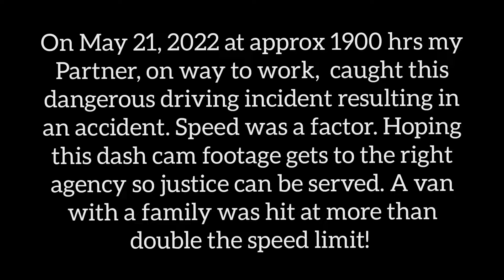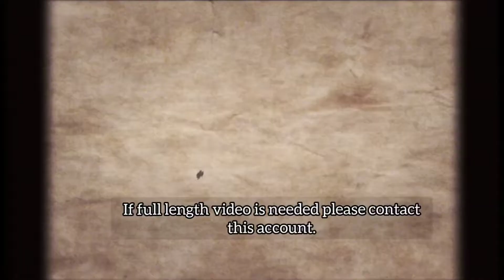Speeding Tesla results in collision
On May 21 2022 a blue Tesla with young drivers speeds past at 200kms per hour and ends up hitting a Grey Van with a father and his children. This happened while heading Eastbound on the number one highway in the 152st exit ramp to Surrey in British Columbia Canada.